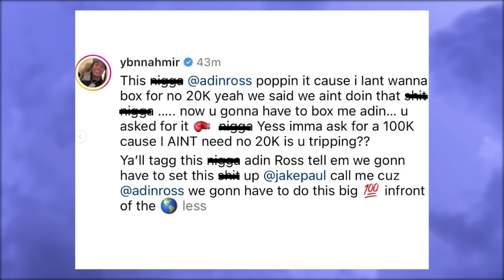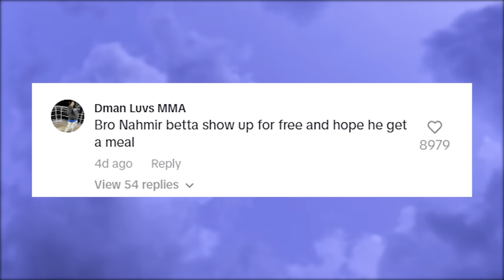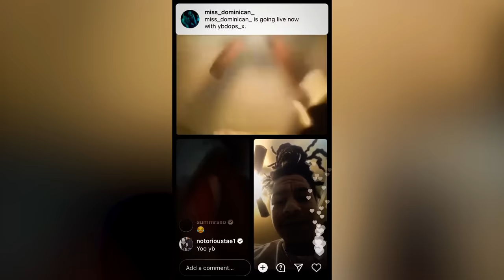YBN Nahmir is Getting COOKED by Everyone for THIS… (He's Done)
YBNahmir has been getting cooked by the entire internet after Adin Ross clowned him for requesting $100,000 to appear in his boxing event.YBN Nahmir is Getting COOKED by Everyone for THIS… (He's Done)